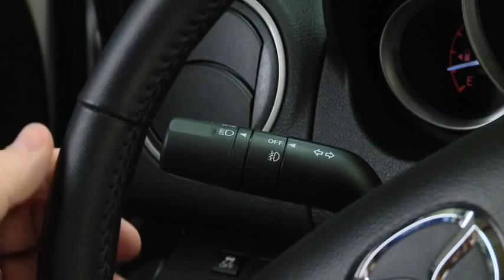2011 Mazda6 Features — EXTERIOR LIGHTS